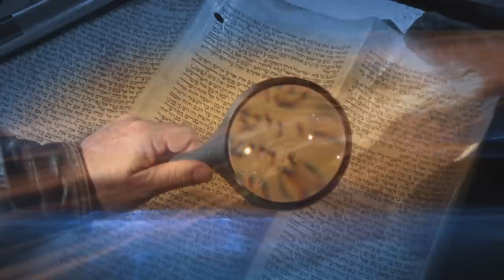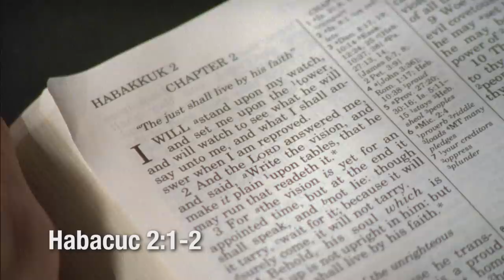¡Cómo Escuchar a Dios Todos los Días! | Mark Virkler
Deseamos que sea equipado en el llamado de Dios para su vida. ¡Aprenda con los mejores maestros de todo el mundo!
¡Mark Virkler, aunque estaba lleno del Espíritu Santo, sirvió como pastor durante diez años sin poder escuchar la voz de Dios ni una sola vez! Mark estaba desesperado, hasta que Dios le reveló cuatro claves para el cambio. ¡Dice que el 100% de los que siguen estas instrucciones, escuchan a Dios tan bien como él, o mejor!
EsSobrenatural SidRothEspañol Te invitamos a que sigas nuestra ÚNICA página oficial de Facebook para que te conectes con nuestra comunidad